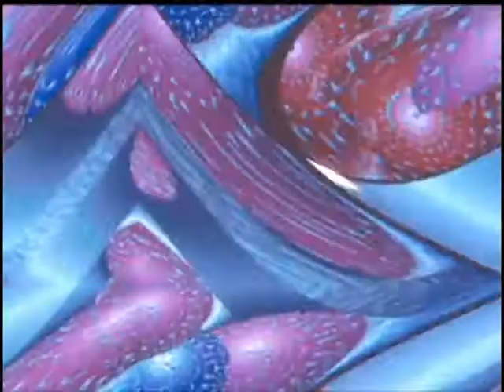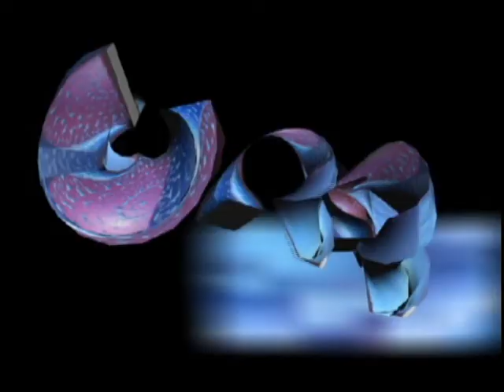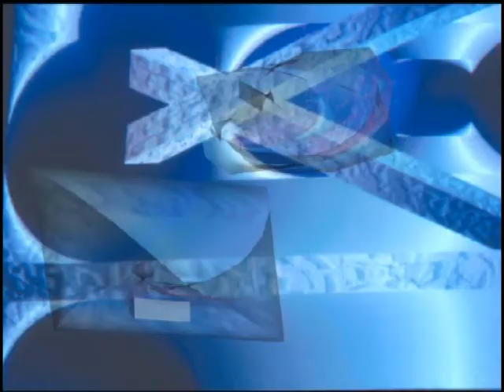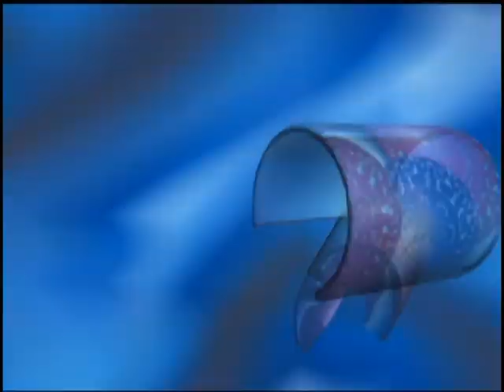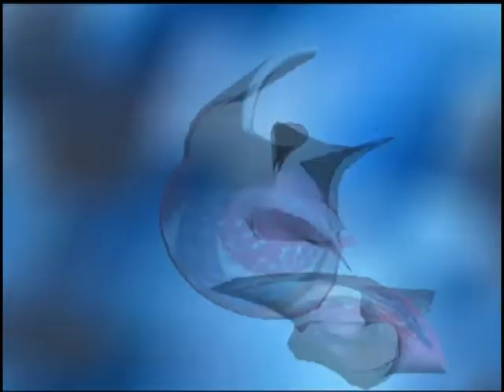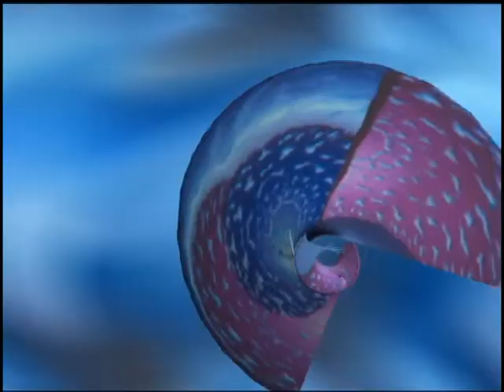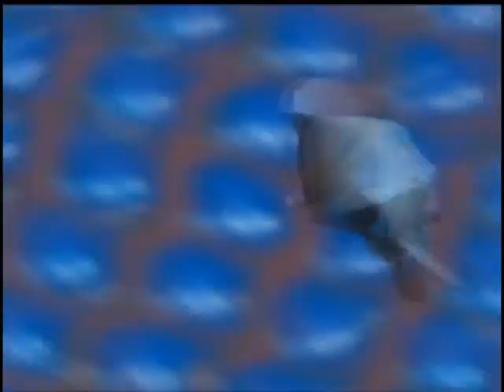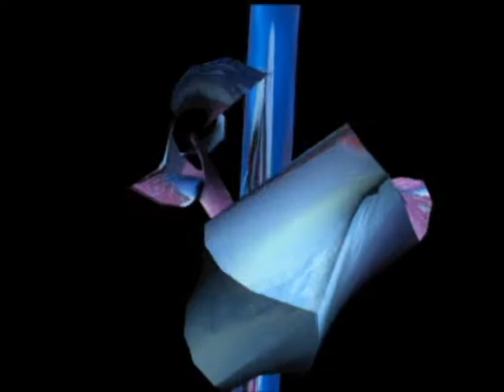chi sa perché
Cortronico astratto tridimensionale